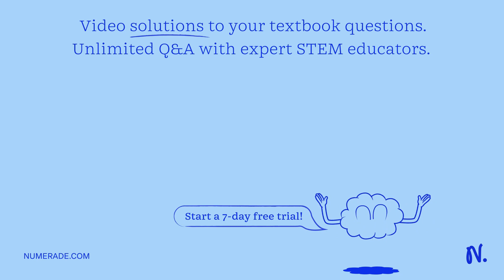1. What is the difference between feedback inhibition and gene regulation? Please explain in detail…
1. What is the difference between feedback inhibition and gene regulation? Please explain in detail. 2. Compare and contrast repressible and inducible operons, highlighting the key features in both. Please explain in detail.